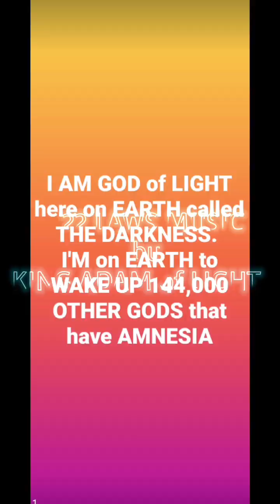22 LAWS MUSIC MIX 2 music created by King Adam of Light